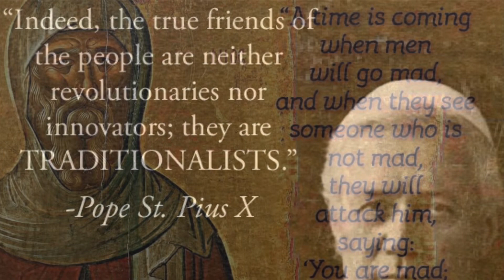Novus Ordo AntiMass — Pentecost Sunday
This noxious clip contains two sequences from the 10:00 am Pentecost Sunday Novus Ordo “Mass" at "Holy Family Catholic Community" in Inverness, Illinois, on June 5, 2022. The first ringleader is Terry Nelson-Johnson of the "Adventures in Grace" program. The Novus Ordo Antichurch “Pastor” is “Fr.” Terry Keehan. The “parish” is part of the Novus Ordo Antichurch “Archdiocese” of Chicago, currently led by "Archbishop" and "Cardinal" Blase Cupich.

The great Novus Ordo Watch alerted me to this debacle: ￼

Also see all of the following:

The Loss of Ecclesiastical Offices – Part I: Is Holy Church Unprotected?